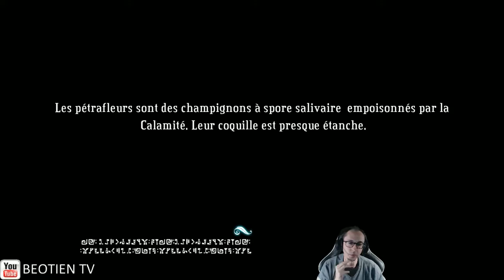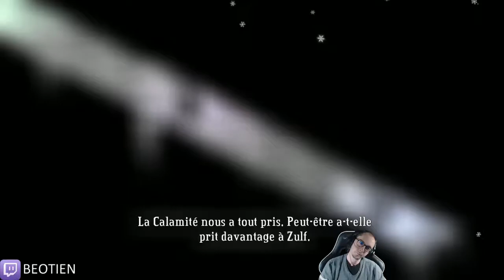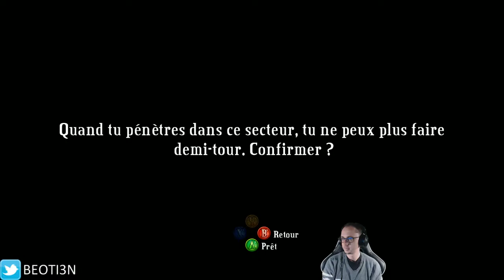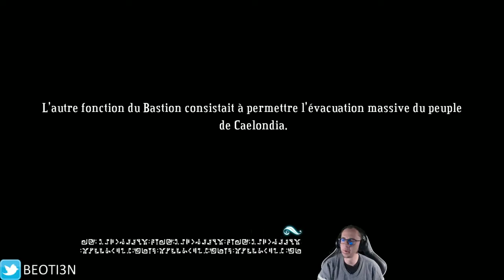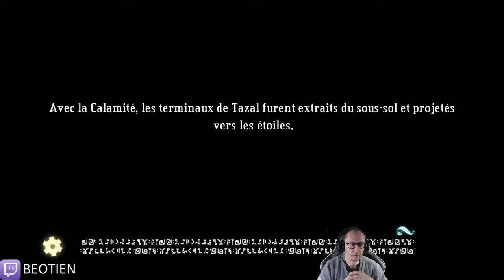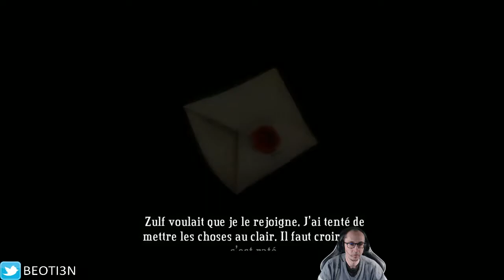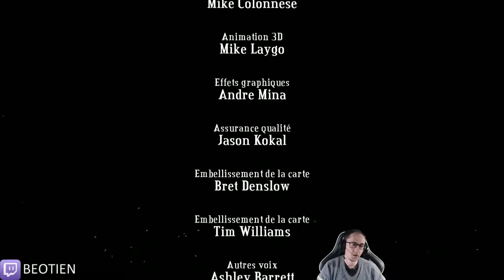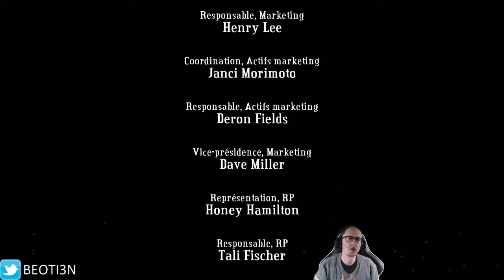Bastion - 13 (Fin) : Vraiment, un jeu magnifique avec d'excellentes musique